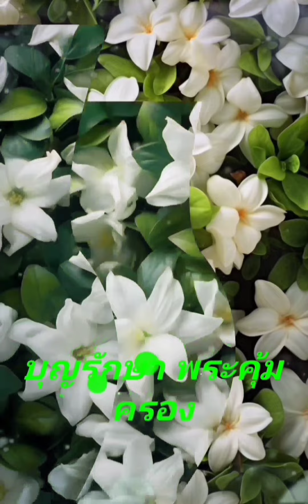สวัสดีวันพุธ ** ดอกแก้ว ** เท่ห์ อุเทน พรหมมินทร์